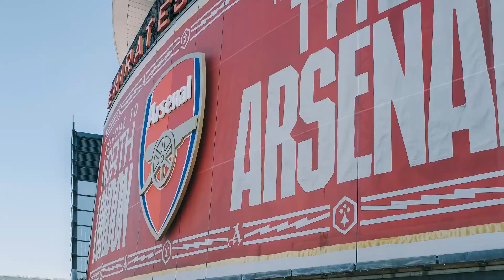Gunner about to £22m Premier League move... Arsenal TRANSFER NEWS